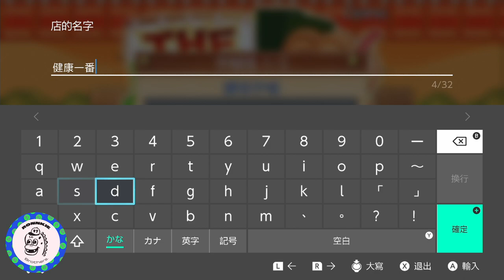【 開羅拉麵館。體驗版 】 一碗入魂我要成為拉麵王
一碗入魂的拉麵店你是不是也有想過開一間呢？是不是懷念著夢幻西餐廳這款老舊遊戲呢？現在各大平台上挖到一款餐廳養成還滿好玩的遊戲就是這個啦！
要細節也是有的！雖然小品遊戲在操作上沒有那麼詳盡的介紹，不過花點時間慢慢摸也是很好消磨時間的！

分享給大家這一款～
如果影片還不錯的話請給我們一個讚，並留言跟我們分享心得！
👇影片章節👇
00:00 影片開始

💵 如果想用行動支持肉肉也可以透過以下網址斗內喔！ 💵
如果你喜歡我們頻道想得到最新消息，不要忘記加入我們DC

RONNKIE 肉肉制服（購買如下）